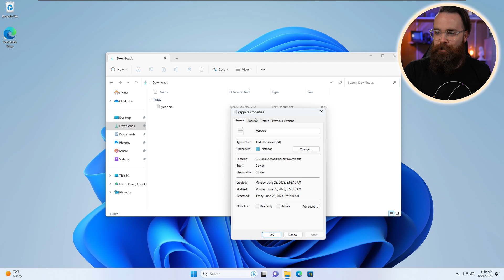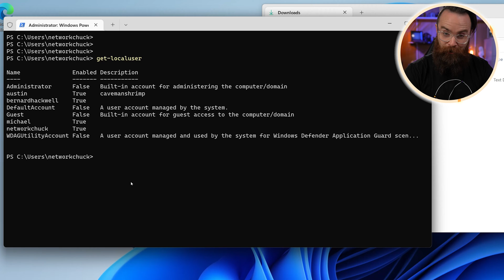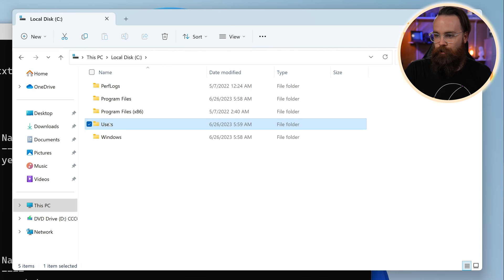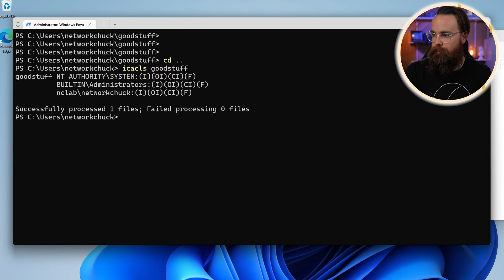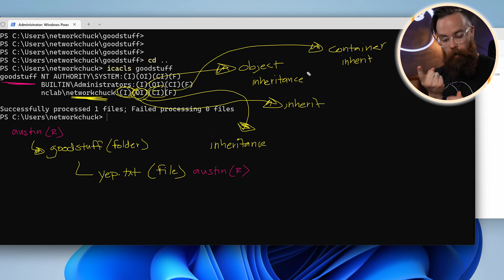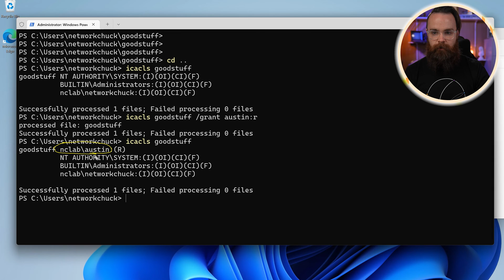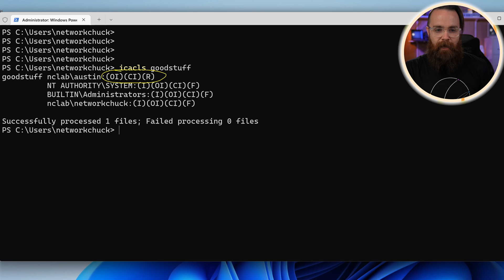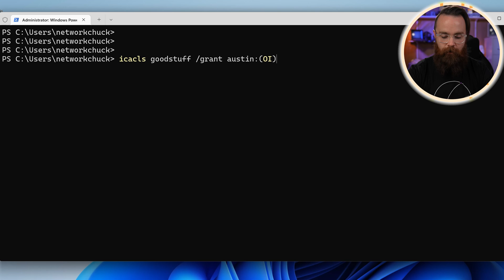Managing Windows permissions with CLI (Icacls) // Windows Fundamentals // EP 7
Get access to our entire Windows fundamentals course with advanced access, guides and quizzes – start now at NetworkChuck Academy

A big step in going from user to admin, is learning how to do things via the Windows command-line. In this episode, we’re going to create a folder, then we’re going to create a file inside that folder, and finally we’re going to change the permissions and inheritance properties of that folder for a new user. Then, we’ll learn how to do it all through command-line.